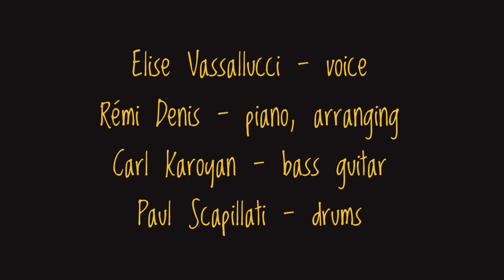Vesoul - Jacques Brel | Arranged by the French Saucisson Syndicate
Download our music and order our physical releases here !

Original music by Jacques Brel
Arranged by Rémi Denis for the French Saucisson Syndicate

Line-up :
Elise Vassallucci - vocal
Rémi Denis - piano
Carl Karoyan - guitar (with bass octaver)
Paul Scapillati - drums

Mixing, mastering and video editing by The Re-Mi Lab
Video operator : Paola Mangin

Recorded @ Ruby's and Crocmou's place, Marseille, December 2021